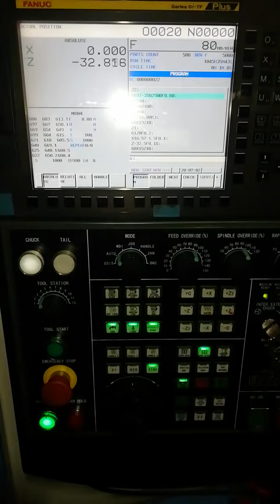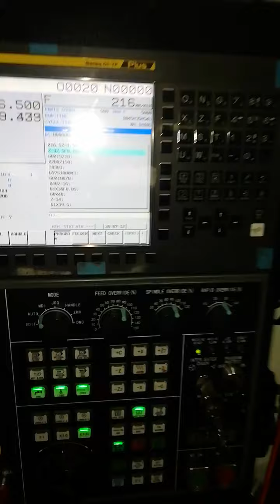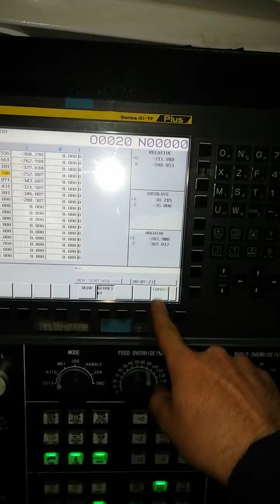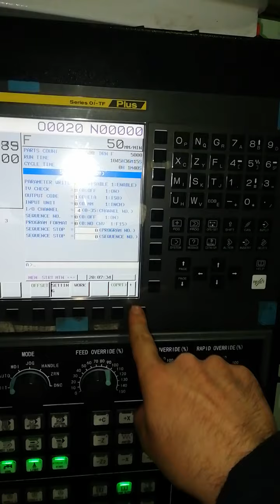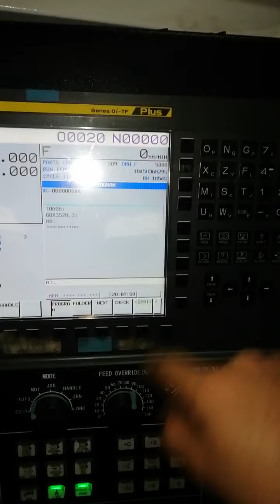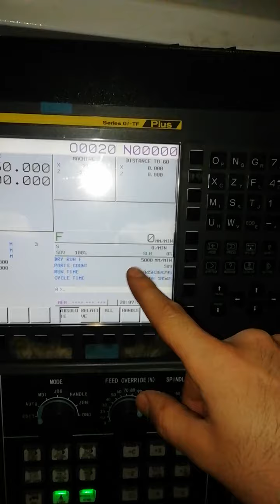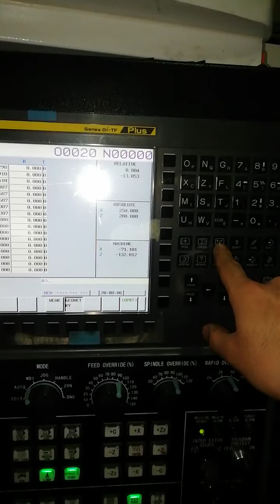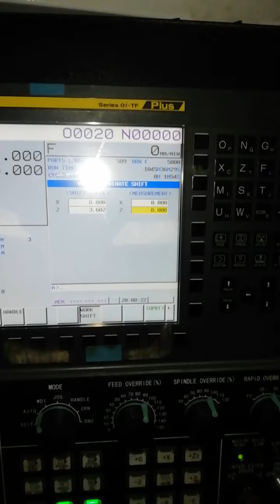Cnc torna work-Shift sayfasına erişim,Cnc parça sıfırı sayfası,Cnc torna eğitim videoları,Cnc eğitim